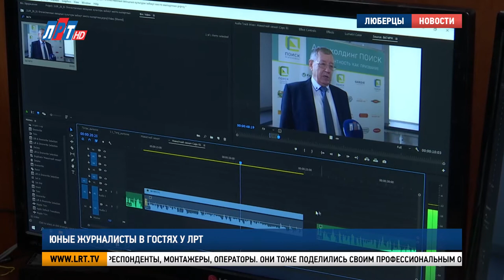Юные журналисты в гостях у ЛРТ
Юные журналисты на ЛРТ! В редакции телеканала побывали ученики люберецкой студии телевизионного мастерства «Кадр». Это мероприятие прошло в рамках 11-й Медиа-недели Подмосковья. Экскурсию для ребят провели главный редактор Елена Кирсанова и мои коллеги.

Впервые дети оказались по ту сторону экрана. Здесь можно узнать из первых уст, с чего начинается телепроизводство, какими качествами должен обладать настоящий профессионал. И побывать в самом сердце телеканала – в аппаратной.

Отсюда идет вещание на весь округ. Ведущий работает в прямом эфире. У юных репортеров появилась возможность задать вопрос человеку, которого они только что видели по телевизору.
АНДРЕЙ ЛОБАНОВ, ВЕДУЩИЙ ТЕЛЕКАНАЛА ЛРТ:
«Я всегда хотел работать либо на радио, либо на телевидении. Для этого приходилось очень много читать. Читать желательно, конечно же, вслух».

Работа ведущего – это еще не всё. На телеканале много других людей, которые участвуют в телепроизводстве. Это корреспонденты, монтажеры, операторы. Они тоже поделились своим профессиональным опытом.
ИВАН МОСКАЕВ, МОНТАЖЕР ТЕЛЕКАНАЛА ЛРТ:
«Когда я монтирую, я люблю начинать с адресника. То есть если у нас съемка на улице, мы можем показать большой такой, общий план. Чтобы зритель сразу понимал, где находится всё действие».

Самой интересной частью экскурсии стала работа в студии. Молодые журналисты примерили микрофон и попробовали себя в роли ведущего новостей.
Рассказать новость с первого дубля получилось не у всех. Многие слова не поддавались  произношению. Оказалось, что работать ведущим не так просто, как выглядит в информационных выпусках.
ТАИСИЯ ЯРОШЕВСКАЯ, УЧЕНИЦА СТУДИИ ТЕЛЕВИЗИОННОГО МАСТЕРСТВА «КАДР» г.о. ЛЮБЕРЦЫ:
«То чувство, когда ты стоишь, перед тобой суфлер. И ты должен читать, при этом еще следить за интонацией. Это очень сложно, но при этом очень интересно».
ВЛАДИСЛАВА СОМОВА, УЧЕНИЦА СТУДИИ ТЕЛЕВИЗИОННОГО МАСТЕРСТВА «КАДР» г.о. ЛЮБЕРЦЫ:
«Мне больше всего запомнилось, как я была в стиле ведущей».
СТЕПАН БОСЫХ, УЧЕНИК СТУДИИ ТЕЛЕВИЗИОННОГО МАСТЕРСТВА «КАДР» г.о. ЛЮБЕРЦЫ:
«Эта экскурсия мне очень понравилась. Я узнал, что происходит за кадром, чего не видно во время самих новостей».

Экскурсия прошла в рамках 11-й Медиа-недели Подмосковья. В эпоху современных технологий дети получают огромное количество информации из самых разных источников. Медиаобразование помогает подросткам ориентироваться в информационном потоке, а также сделать осознанный выбор своей будущей профессии.